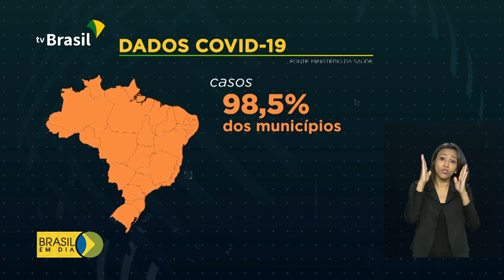Brasil pronto para imunizar toda a população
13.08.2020 - Brasil irá comprar primeira vacina que for eficiente contra o novo coronavírus. E o Ministério da Saúde garante que toda a população será vacinada contra a Covid-19.